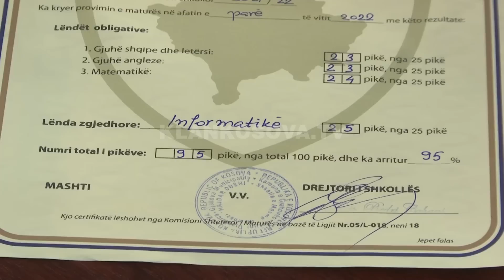Purrini s’besoi që është super maturantja me 95 pikë, bëhet juriste - 29.06.2022 - Klan Kosova